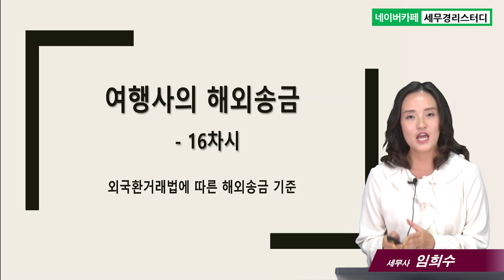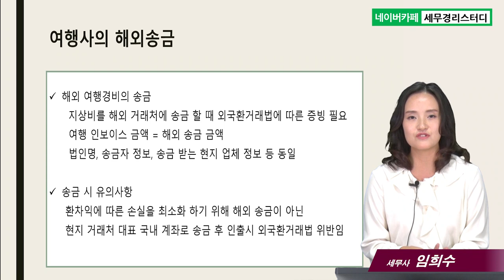#16 여행사의 해외송금 - 임희수 세무사의 5분특강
16.여행사의 해외송금
- 외국환거래법에 따른 해외송금 기준